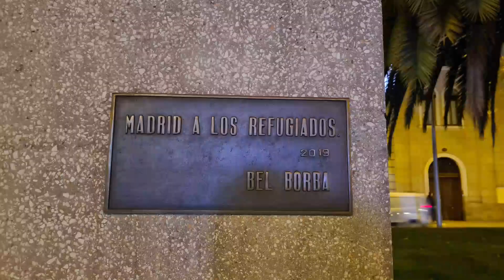EL BUEN CAMINO AL COLON||TOUR COLON